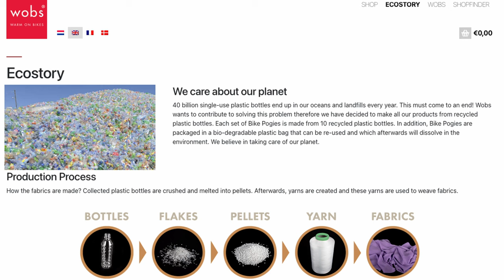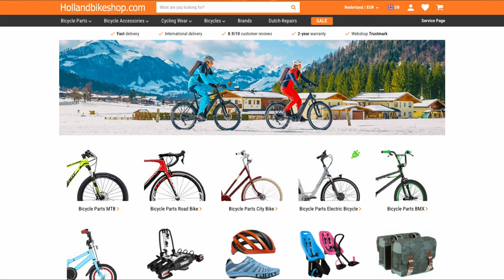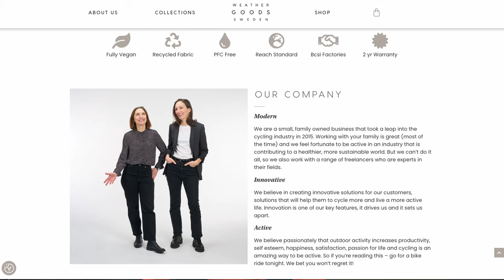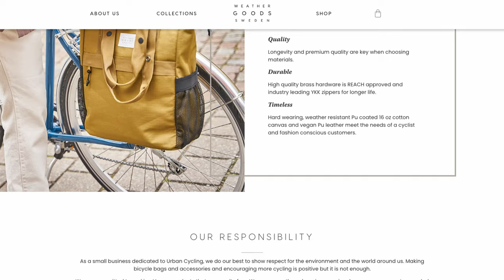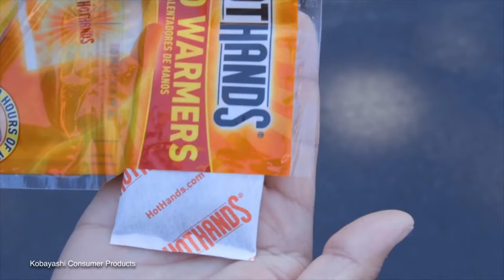Understanding Pogies: Uses, Benefits, and Key Companies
The biggest barrier I faced beyond infrastructure when learning how to ride a bike for transportation in the winter was keeping my hands warm. I learned proper layering for the rest of my body, but it took some work to find a solution for frozen hands. Fortunately, I found the answer in pogies, or more simply known as handlebar mitts.

In this video, I take you through that journey of experimentation for keeping my hands warm and introduce you to two of my favorite small businesses who make pogies that can be acquired by most anyone, no matter where you live.

The video on the tv in the background is from one of our absolute favorite ambience channels called @PurringCat1

00:00 The Introduction
01:18 Pogie Variations
03:33 Gloves, Pogies, Minnesota
08:08 WOBs
12:23 Holland Bike Shop
14:58 WeatherGoods Sweden
19:20 Wrapping Up Pogies
20:53 Gloves
21:51 Hot Hands Inserts